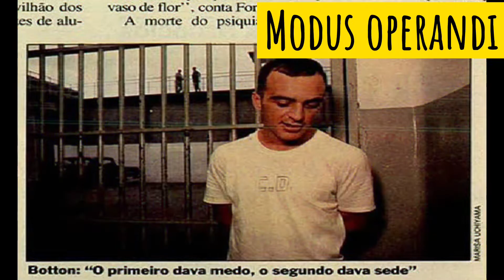O MANÍACO DE TRIANON | SERIAL KILLER BRASILEIRO: Fortunato Neto o serial killer de São Paulo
Fortunato Neto foi um serial killer brasileiro, mais conhecido como Maníaco do parque de Trianon.
Um garoto de programa marcado por um abuso na infância começou a colecionar vítimas fisicamente mais forte que ele, agindo principalmente na Av. Paulista e no Parque de Trianon.
Sendo uma época complicada, já que a AIDS se espalhava e a homofobia era ainda mais comum que nos dias de hoje.
Fortunato dizia ter nascido na capital paulista mas pessoas afirmam ter visto ele no interior; esses mesmos vizinhos diziam que ele tinha dificuldade de aprendizagem e vivia fugindo de sua casa.
E durante a década de 1980 ele começou a atuar como garoto de programa para se sustentar, e começou a colecionar vítimas também.

Abuso, pobreza, homofobia, AIDS e drogas marcaram a vida de Fortunato Botton Neto.